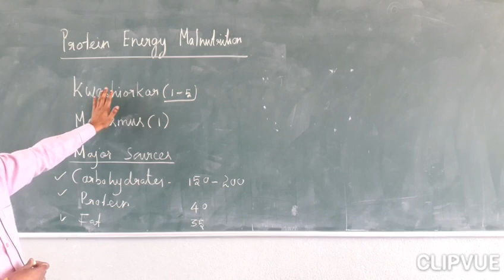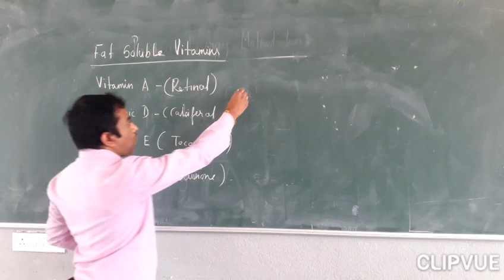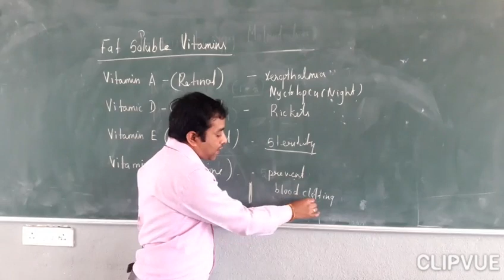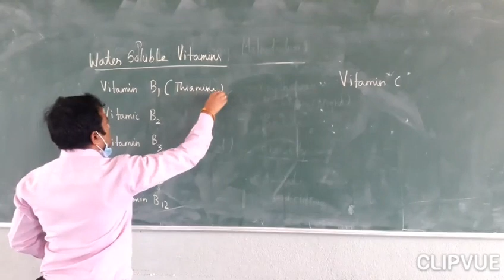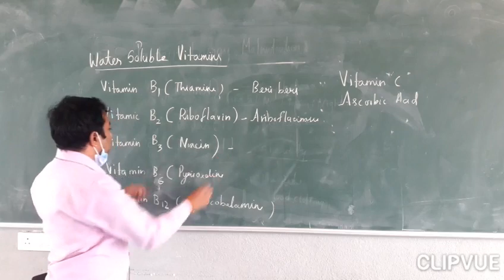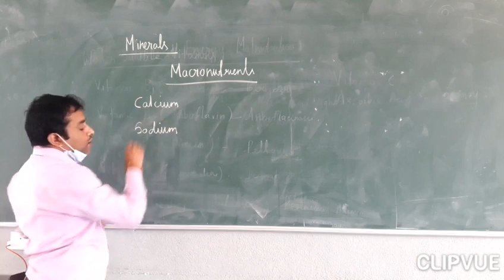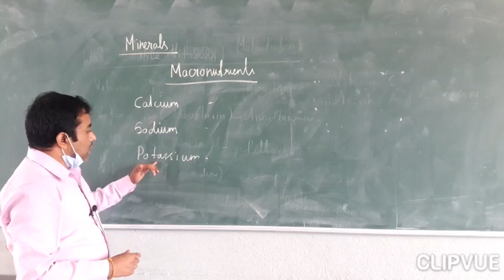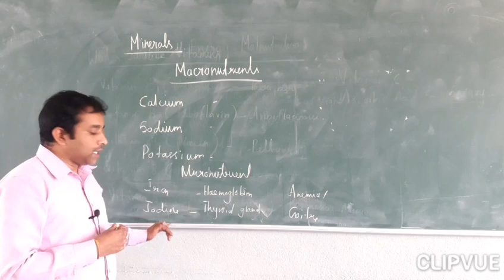Class 9 | Unit 21 | Protein,Energy,Malnutrition